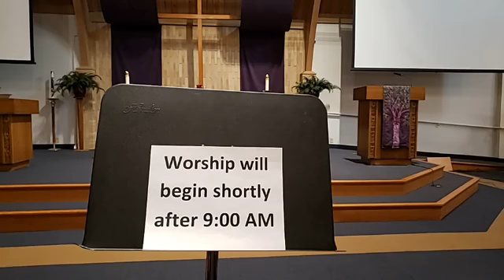Worship - March 15, 2020 - Facebook live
This is a recording of our worship service taken from Facebook live.  Pr. Dave has been made aware of the sound issues and will fix them for future recordings.